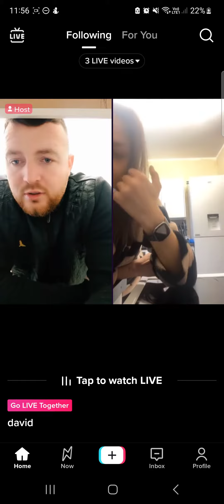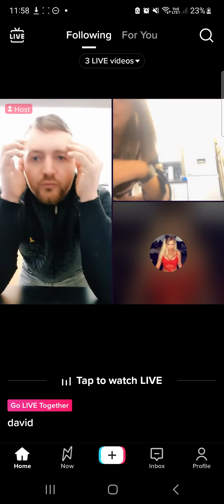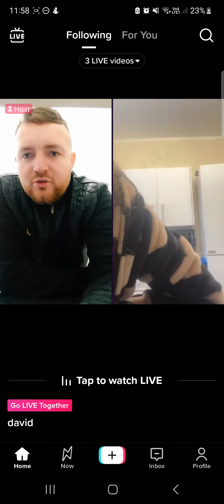Emz told to stop leading sean on